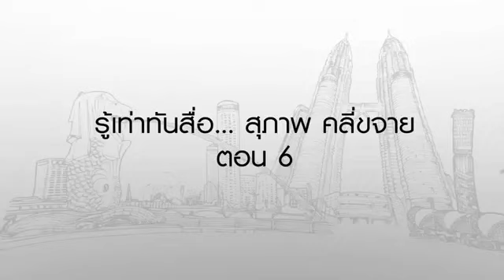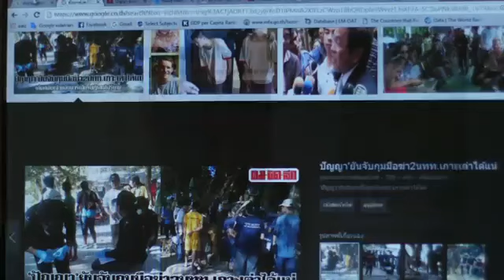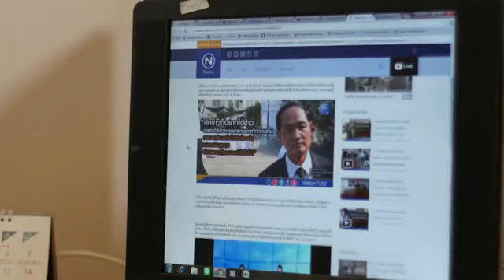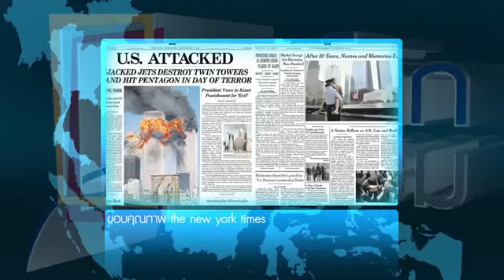มองโลกแบบวิกรม ตอน รู้เท่าทันสื่อ สุภาพ คลี่ขจาย 6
มองโลกแบบวิกรม ตอนที่ 1019 27/5/59 ตอน รู้เท่าทันสื่อ สุภาพ คลี่ขจาย ตอน 6